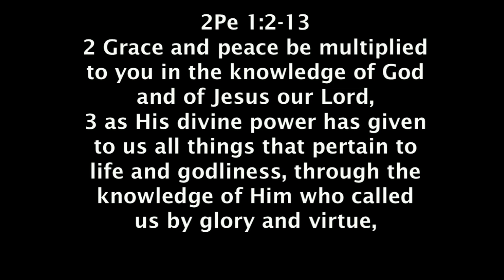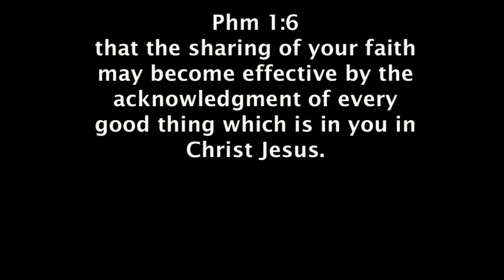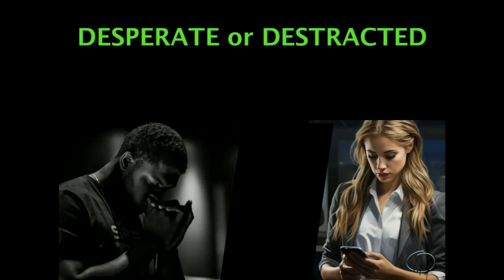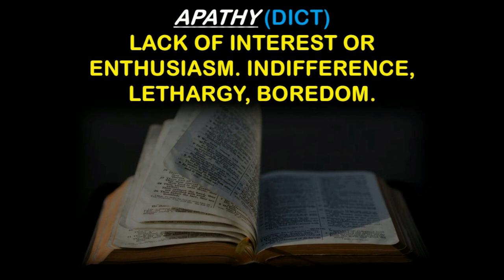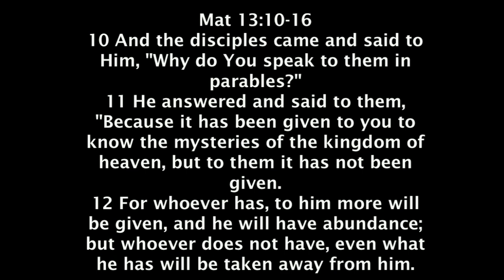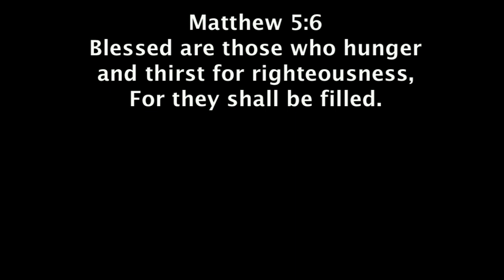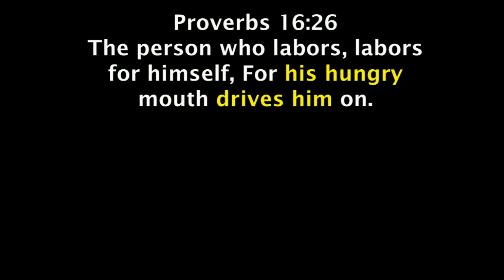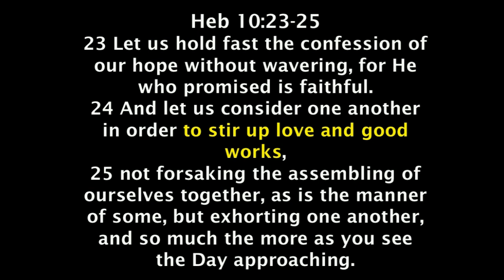Be the SPARK pt1 11-3-24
for educational and spiritual purposes only